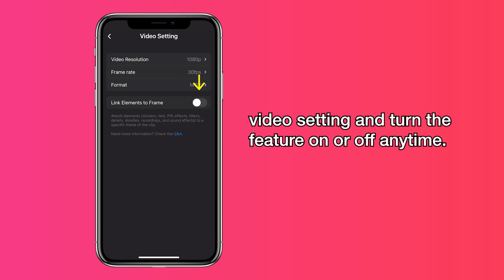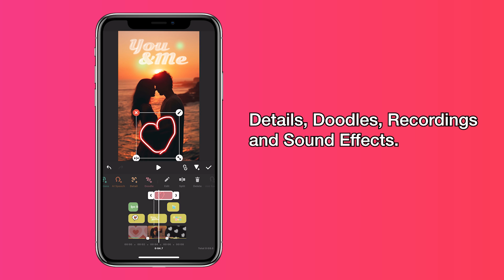The Link feature lets you anchor your edits to exactly where you want them✨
Tired of floating stickers and disappearing text? Same. It’s giving ✨control freak✨ — and we love it. TRY IT NOW!

0:00 Intro
0:14 What the Link Feature Does
0:23 How to Use It
1:13 Outro